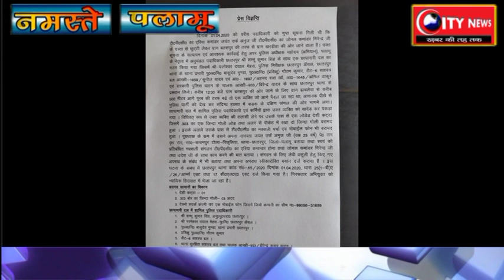देशी कट्टा व् जिंदा कारतूस के साथ टीपीसी का एरिया कमांडर गिरफ्तार